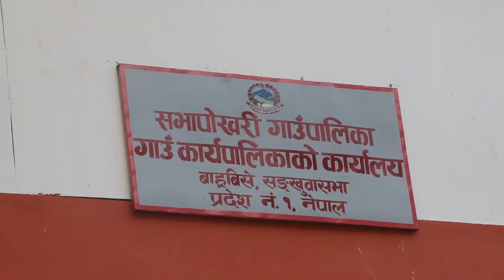Ban on fishing in Sabha river सभाखोलाको माछा मार्न प्रतिबन्ध ||Khabar Chitra-29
A picture of people's Like and Real. Herne Chitra (हेर्ने चित्र)

Presents : Sankhuwasava Multimedia Pvt. Ltd.

हामीले प्रस्तुत गर्ने "चित्र" हरेक महिनाको १० गते साँझ ७  बजे प्रशारण हुन्छ ।